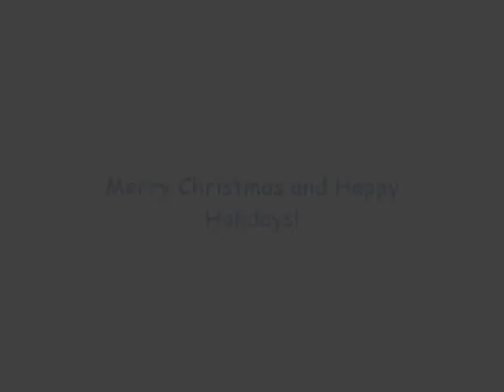Pokemon HeartGold/SoulSilver Christmas Special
Why am I uploading this so early? Well, I have a TON to do in the upcoming weeks, so I decided to upload this really early. XD

Anyways, here is a short video of all the cool HG/SS stuff. Enjoy!

P.S. It is in HD by the yt:stretch=16:9 code. XD